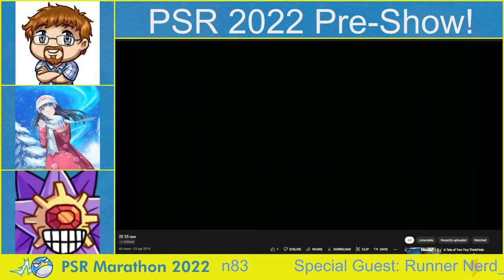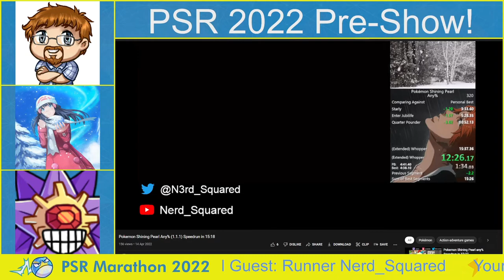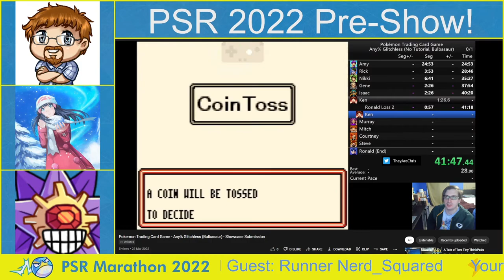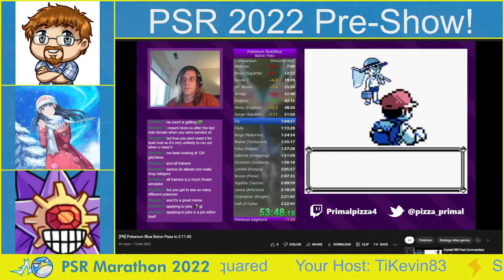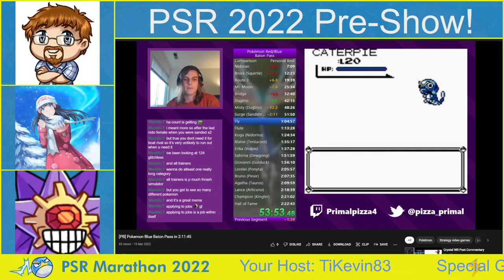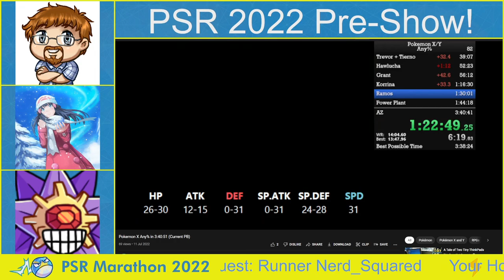PSR Marathon 2022 - Pre-Show with TiKevin83 & Nerd_Squared